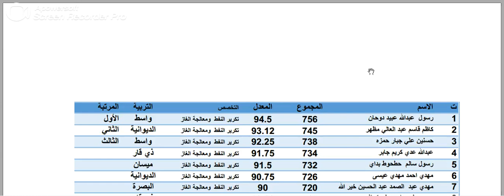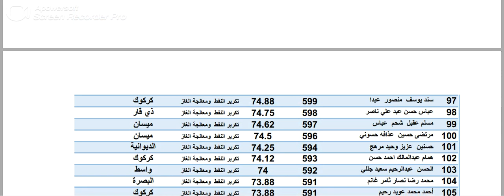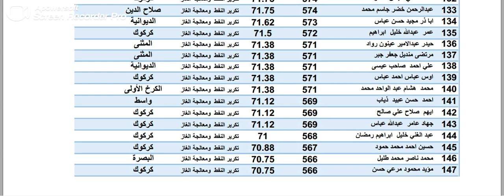الطلبة اصحاب المعدلات العالية الثالث المهني الصناعي تكرير النفط ومعالجة الغاز 2023